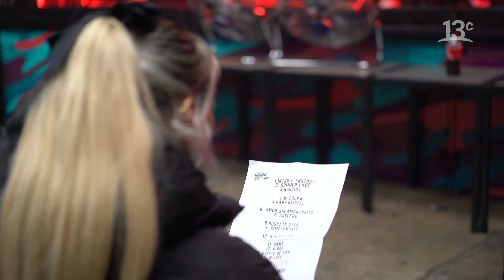Princesa Alba confesó cómo se convirtió en la telonera de Coldplay | Estación Trotamundos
En "Estación Trotamundos", Paola Zúñiga Marro conversó con Trinidad Riveros Inostroza, más conocida por su nombre artístico Princesa Alba, donde confesó cómo se convirtió en la telonera de Coldplay . Ver más

Encuéntranos en tu cableoperador:
DirecTV: Canal HD 1156
Movistar: Canal 125
Claro: Canal 127 | Canal HD 627
Entel: Canal 70
GTD Manquehue: Canal 23 | Canal HD 829
Telefónica del Sur: Canal 21 | Canal HD 829